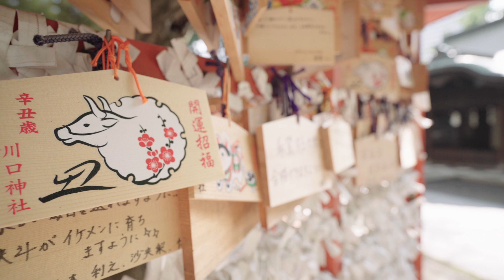Cuộc sống vùng quê Nhật bản rất Bình Yên | Cuối tuần dẫn BudoChan đi khám phá | Cuộc sống ở nhật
Cuộc sống ở nhật bản cuối tuần của gia đình, dẫn bạn nhỏ đi thăm quan đền gần nhà và đi cửa hàng tiện lợi .

Xin chào mọi người ! Mình là Machiko Tran
Hiện tại mình đang sinh sống và làm việc ở Nhật bản .